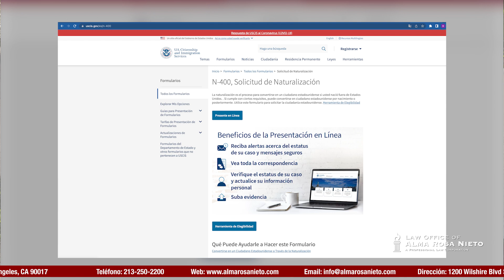VAWA | ¿Obtuvo su residencia por VAWA & el abusador es ciudadano? Podrá hacerse ciudadana más rápido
Inmigración y Usted: #272

Esto no es una consulta. Consulte con u abogado. La consulta legal con un abogado de experiencia en Inmigración tiene un costo. NO ES GRATUITA. Para más información llamar para obtener el costo de consulta y disponibilidad. Además durante el año damos descuento a las consultas, si necesita saber más, llame y se le informará cuándo habrá otro descuento.

1. La respuesta a su pregunta no debe considerarse como consulta legal, y no se ha creado una relación de cliente-abogado. La respuesta es información educacional para el publico y NO podrá considerarse como consejo legal en su caso particular.
2. Para un consejo legal especifico a su caso, por favor consulte con un abogado de inmigración confiable.
3. Nuestro diálogo a través de este medio social NO crea una relación de cliente-abogado. Todo intercambio durante este medio NO podrá considerarse confidencial ya que es públicamente difundido.

1. The discussion in response to your question is not a legal consultation, and no attorney-client relationship is created. It is information for public education regarding the general subject of your question, and it is not meant as legal advice for your own situation.
2. For legal advice for yourself, consult with an attorney about the particular facts of your case.
3. Our exchange during this social media broadcast does not create an attorney-client relationship. Anything said during our exchange will not be confidential and may be publicly disclosed.